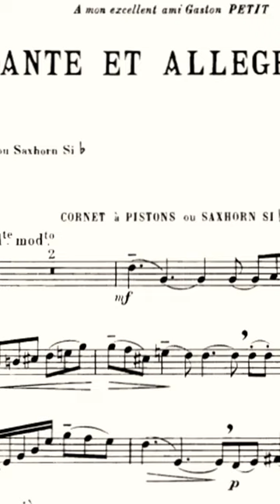[TRUMPET SOLO] Andante et Allegro, Guillaume Balay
Guillaume Balay (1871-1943) served in the French military as a prolific Cornet player, having won first place in the 1894 Cornet Award competition at the National Academy of Music in Paris. His compositions were popular in the Cornet and brass repertoire at the time, including his Prélude Et Ballade, adaptable to Cornet or Saxhorn with Piano accompaniment.